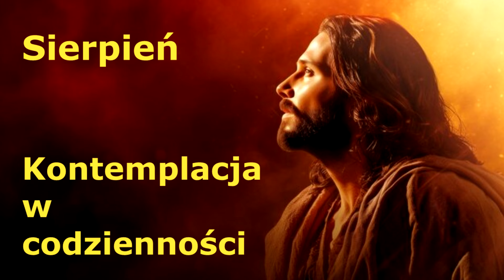Święta Siostra Faustyna, słowa na każdy dzień-myśli, misja , modlitwy - 26 SIERPNIA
SIERPIEŃ - KONTEMPLACJA W CODZIENNOŚCI

Siostra Maria Faustyna, urodziła się we wsi Głogowiec (100 km od Płocka) 25 sierpnia 1905 r., jako trzecie z dziesięciorga dzieci.
Czyli w tym roku obchodzimy 99 jej  rocznicę urodzin.

"NIE ZNAJDZIE LUDZKOŚĆ USPOKOJENIA , DOPÓKI SIĘ NIE ZWRÓCI Z UFNOŚCIĄ DO MIŁOSIERDZIA MOJEGO."    (DZ. S. FAUSTYNY 300)

Warto zapoznawać się i odkrywać bogactwo myśli św. Faustyny.

ŚW. FAUSTYNA PRZEWIDZIAŁA SWOJĄ KANONIZACJĘ WIELE LAT WCZEŚNIEJ-

FAUSTINA FORESAW HER CANONISATION

Święty Bernard z Clairvaux - wspomnienie 20 sierpnia

4/9 NOWENNA DO MATKI BOŻEJ CZĘSTOCHOWSKIEJ - 17 – 25 sierpnia💛💛💛

5/9 NOWENNA DO MATKI BOŻEJ CZĘSTOCHOWSKIEJ - 17 – 25 sierpnia💛💛💛

6/9 NOWENNA DO MATKI BOŻEJ CZĘSTOCHOWSKIEJ - 17 – 25 sierpnia💛💛💛

22 SIERPNIA - WSPOMNIENIE NAJŚWIĘTSZEJ MARYI PANNY KRÓLOWEJ

Litania do Matki Bożej Królowej Polski

MODLITWA DO MATKI BOŻEJ KRÓLOWEJ POLSKI

Modlitwa- wołanie do Matki Bożej Królowej Polski

LITANIA DO MATKI BOŻEJ JASNOGÓRSKIEJ - 26 SIERPNIA WSPOMNIENIE

Modlitwa do Matki Bożej Częstochowskiej

Modlitwa do Matki Bożej Częstochowskiej - Krucjata modlitwy za młode pokolenie💗

Akt zawierzenia Niepokalanemu Sercu Maryi, Królowej Polski